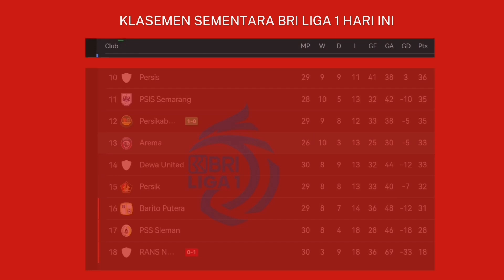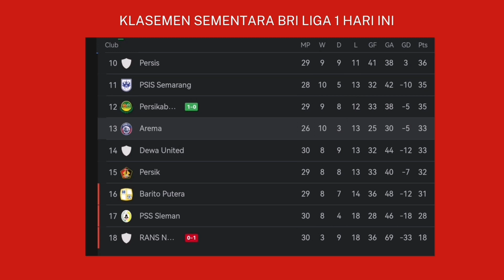Hasil Lengkap BRI liga 1 Indonesia hari ini - Dewa Utd vs Barito Putera - Persikabo vs Rans N. FC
Klasemen Terbaru. 13/3/23